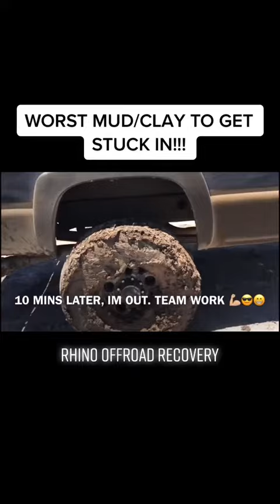Tacoma Stuck in Clay like Mud!